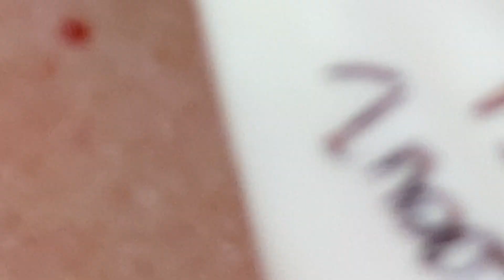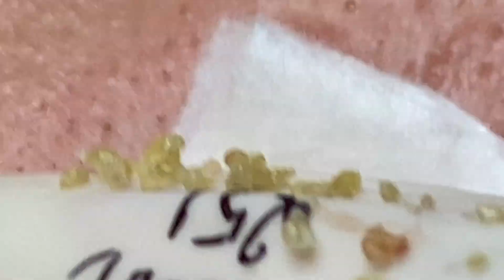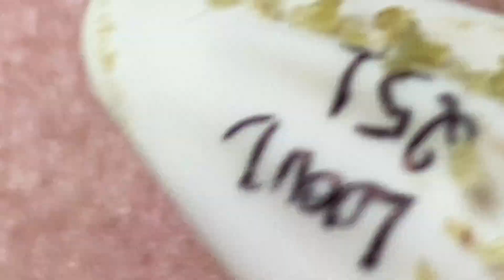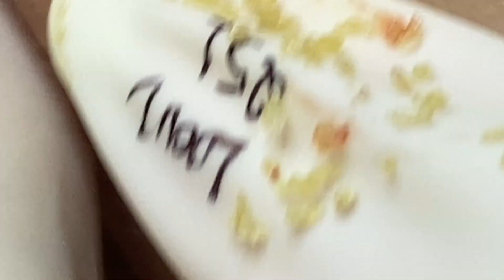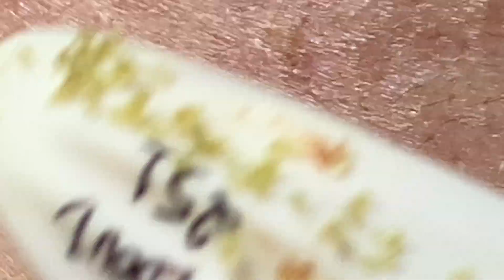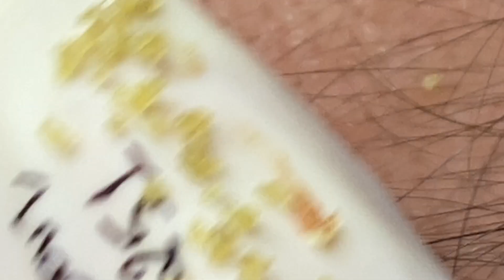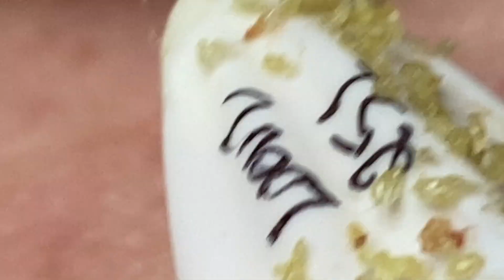Enjoy Every Day With The Best Video | 408